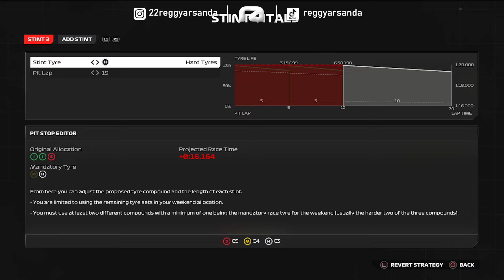SULIT! BALAPAN TUAN RUMAH DIWARNAI CUACA BURUK + RED FLAG!😫- F1® 24 Driver Career 29 (PC) Indonesia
PC Spesifications:
Processor : AMD Ryzen 5 5600X
GPU : GeForce RTX 4060 8GB
RAM : T-Create 32GB DDR4
Monitor : Samsung B1930N
Gamepad : Dualshock 4

Instagram & Steam
22reggyarsanda